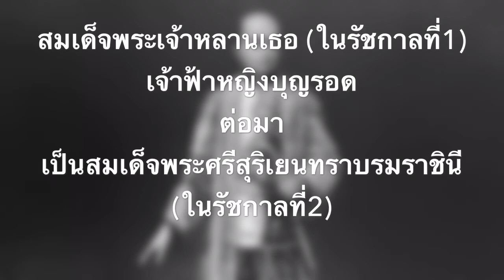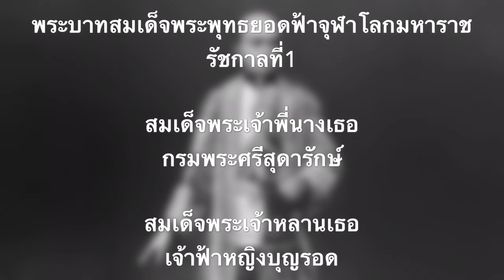รัชกาลที่1 พระราชทานพระนาม รัชกาลที่4??? และ ทำไม่วัดเชตุพนมีสถูปเจดีย์ ประจำเพียง 4รัชกาล ตอนที่1